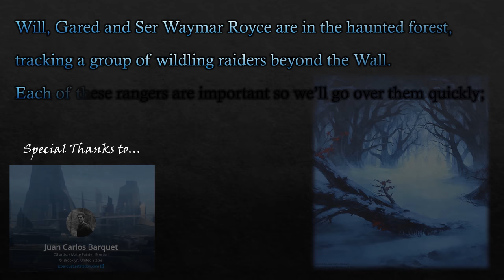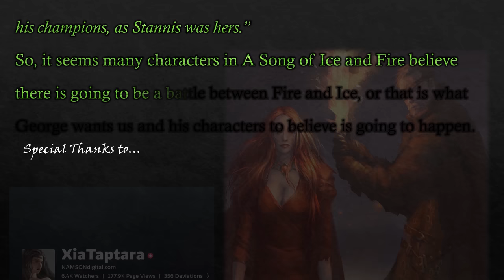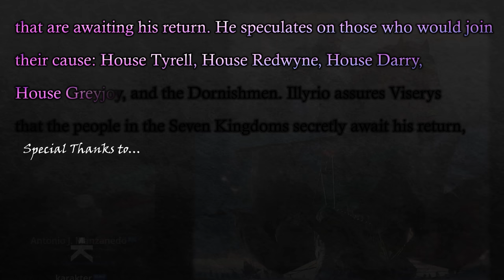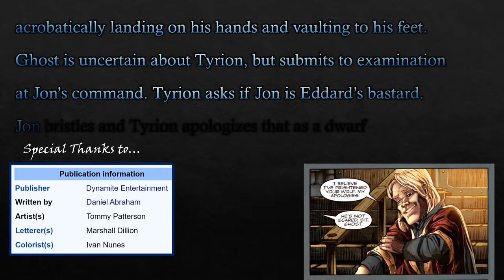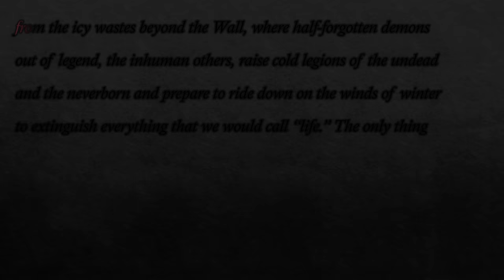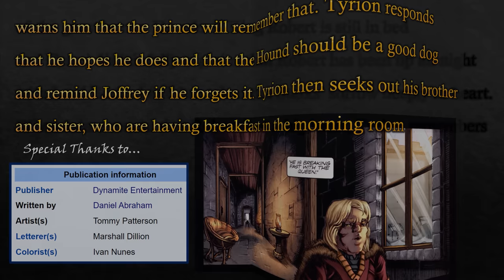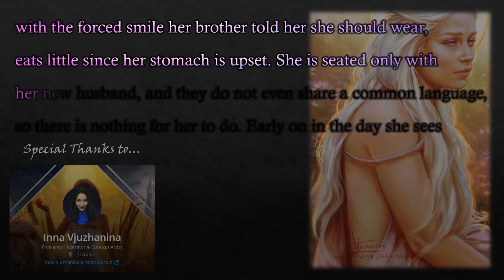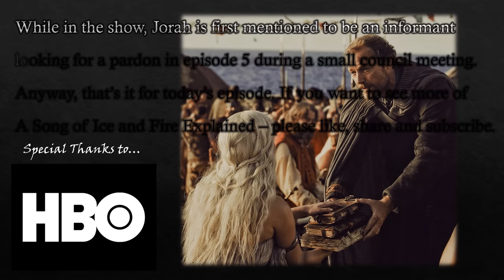A Game of Thrones Summary (Part 1)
A Game of Thrones Chapters 1-12 fully explained, prepare for The Winds of Winter release date with a summary of George R. R. Martin's A Song of Ice and Fire book series.

Jonathon Burton: jonathanburton.net/